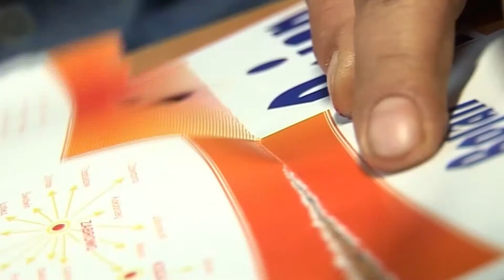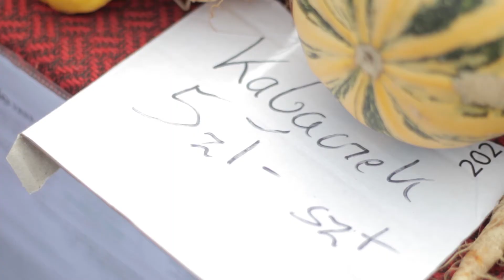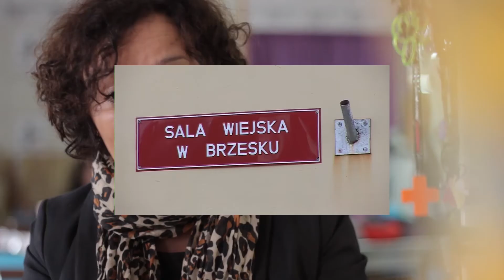Barbara Sadowska z okazji zakończenia projektu NSSS